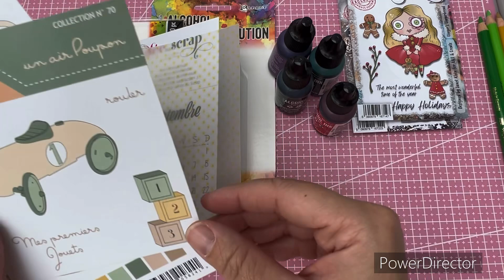Petit haul la fee du scrap